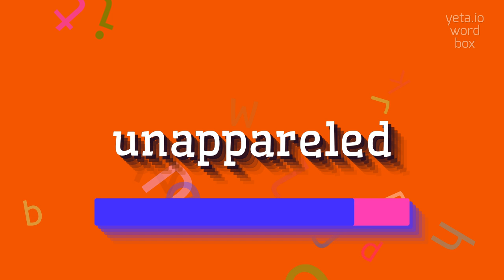HOW TO SAY UNAPPARELED?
UNAPPARELED - Avoid mistakes: The right way to say Unappareled in 2023

How do you pronounce 'unappareled'?
Is the stress on the first syllable of 'unappareled'?
Can you provide alternative pronunciations of 'unappareled'?
What other words can be used to describe a lack of clothing?
How would you describe the state of being unappareled?

Definition:
Unappareled is an adjective that means not wearing or dressed in clothing or garments.
It describes someone or something that is lacking attire or is in a state of being unclothed.
It can also refer to something that is not decorated or adorned with clothing or accessories.
Alternative variants of this term include unapparelled and unapparelled.

Pronunciation:
To pronounce 'unappareled', break it down into syllables like this: un-ap-pa-reled.
The stress is on the second syllable, 'ap'.
Repeat the syllables slowly and then pronounce them together smoothly: un-ap-pa-reled.

Test yourself by speaking the following examples:
1. The beachgoers enjoyed the sun and surf while unappareled.
2. The man stood unappareled in the freezing cold.
3. The exhibit showcased unappareled mannequins displaying the minimalist fashion trend

Hope it will help you to answer on the following questions:
1. What does unappareled mean?
2. How do you pronounce unappareled?
3. Can you give examples of sentences using unappareled?
4. What are some synonyms of unappareled?
5. In what contexts is the term unappareled commonly used?